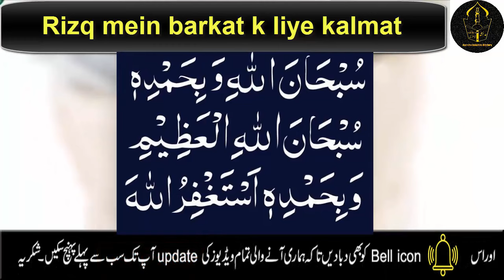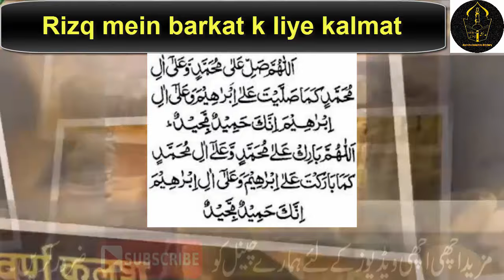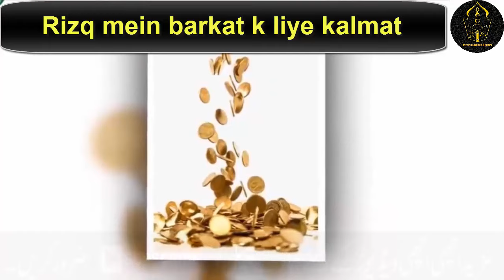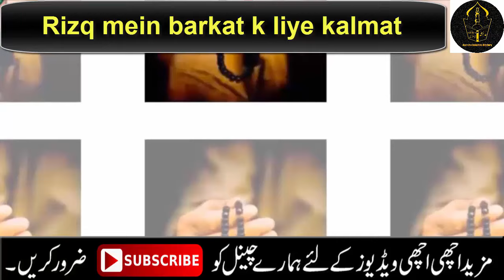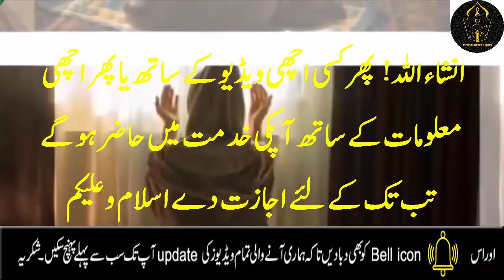Subhan allahi wa bihamdihi subhan allahil azim wa bihamdihi astagfirullah ki 1 tasbeeh ka wazifa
Asalam o alikum ! Aj mein ap k sath rizq mein barkat ki tasbeeh ka wazifa share krne ja rahi hon, jo log rizq ki tangi ki wja se pareshan hai wo log in kalmat ki 1 tasbeeh ka wird lazim kry INSHAALLAH rizq mein barkat hogi, karobar mein izafa hoga JAZAKALLAH